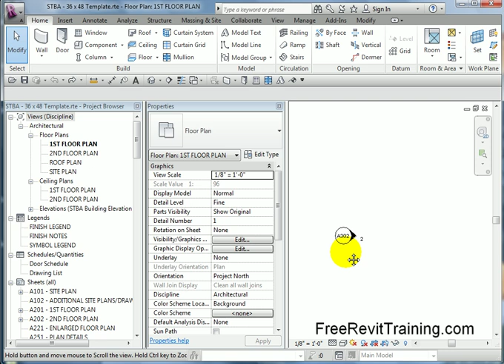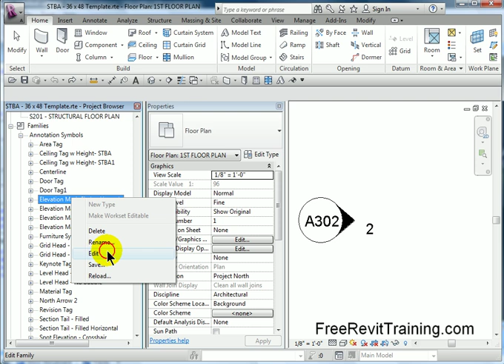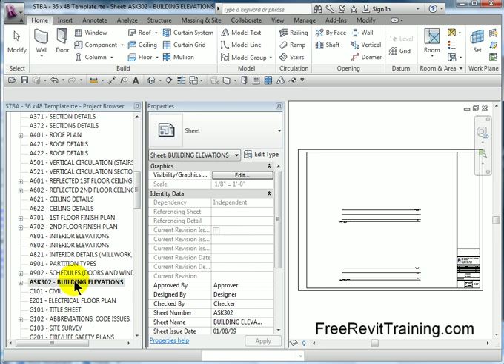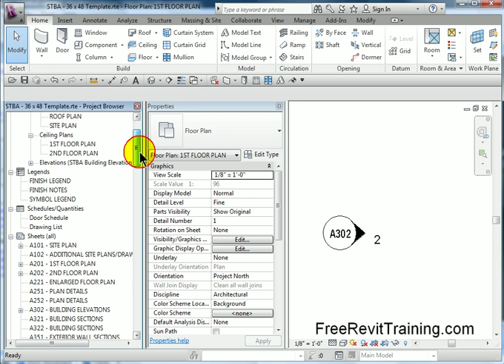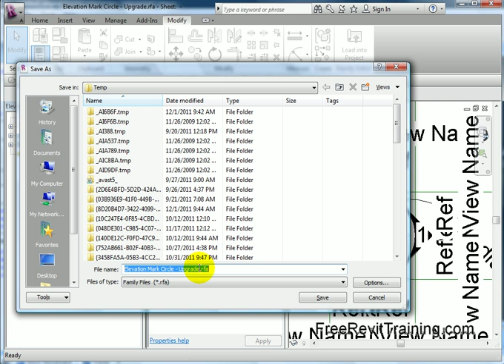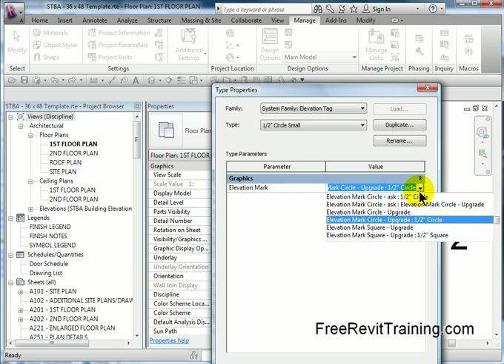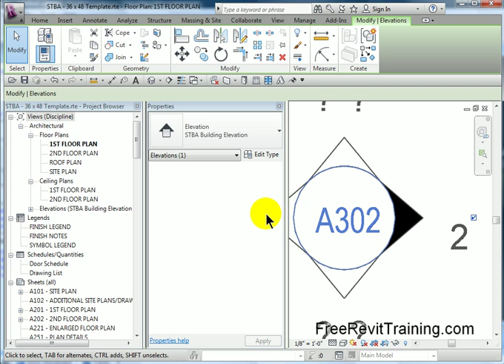TheRevitGuy.com - Changing Elevation Tags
Editing an Elevation tag in versions 2011+